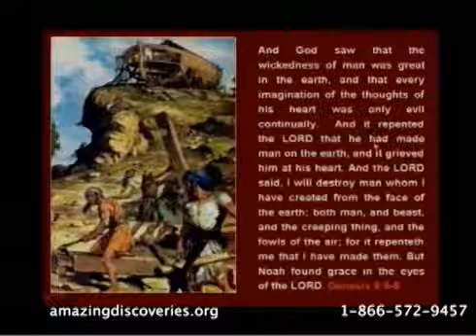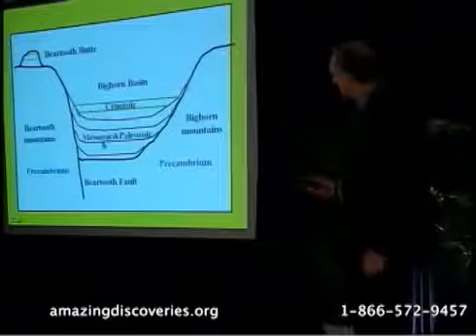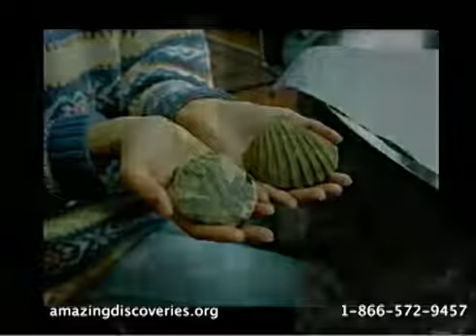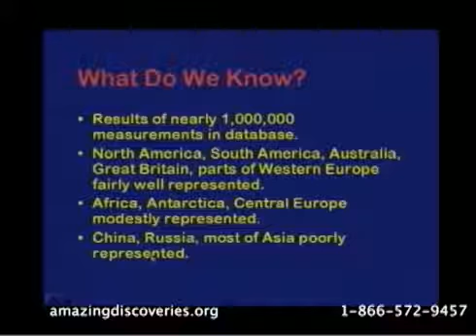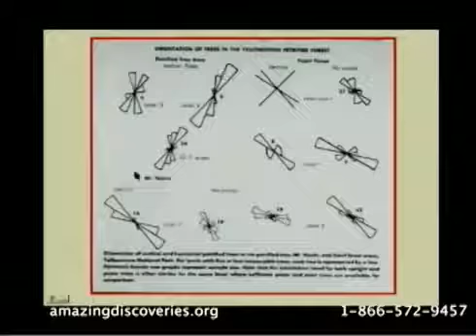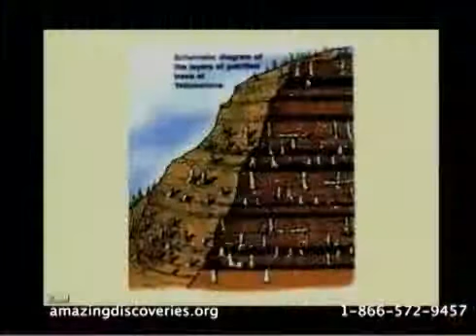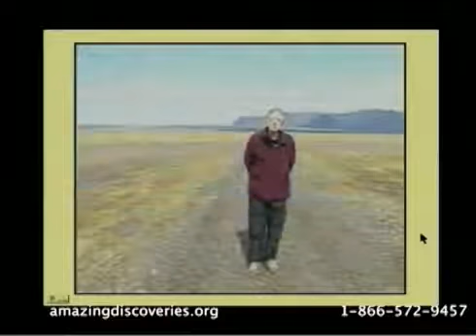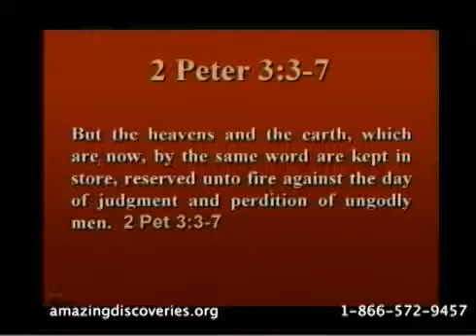102 - A Universal Flood, Walter Veith